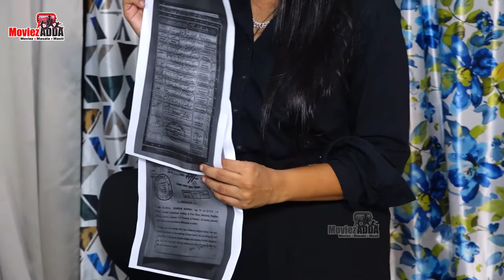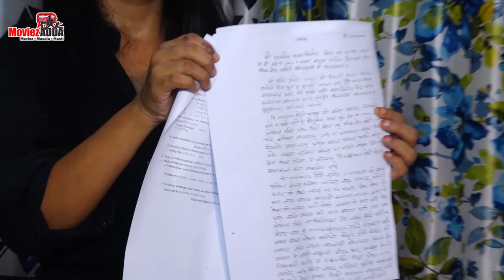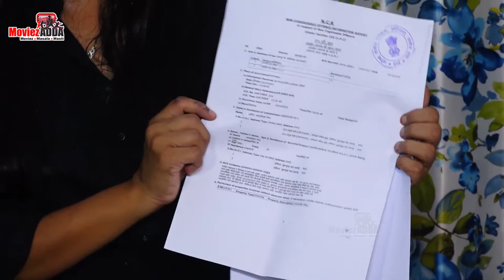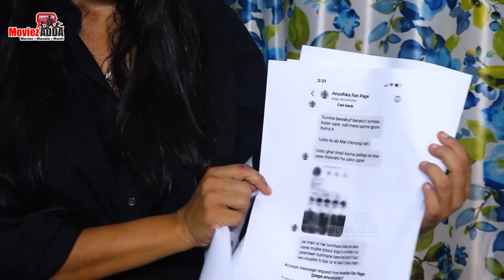Dehati Disco Producer Kamal Kishor Mishra Ran Mercedes On Her Wife For Alleged Illegal Affair